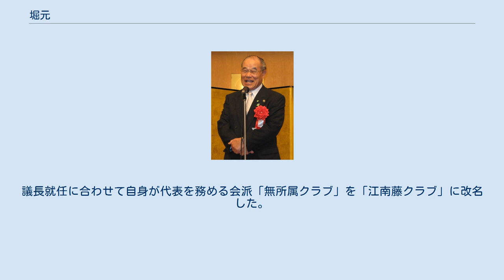堀元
堀 元（ほり もとし、1945年〈昭和20年〉4月28日 - ）は、日本の政治家。
勲等は旭日小綬章。
愛知県江南市議会議員（3期）。
2021年（令和3年）5月13日より同議会の議長を務めている。
前・江南市長（3期）。
江南藤クラブ代表。
 1945年（昭和20年）4月28日、愛知県江南市生まれ。
1964年（昭和39年）3月、愛知県立尾北高等学校卒業。
1995年（平成7年）の江南市議会議員選挙で初当選。
1999年（平成11年）4月、江南市議会議員選挙で再選。
 2003年（平成15年）、20年ぶりの選挙戦となった江南市長選挙に民主党・保守新党の推薦を受けて出馬。
他の3人の無所属新人候補を破り、初当選。
 ※当日有権者数：人 最終投票率：63.39%（前回比：-16.08pts） 2007年（平成19年）の市長選では元市議など対立候補2人を破り再選。
 ※当日有権者数：人 最終投票率：60.19%（前回比：-3.2pts） 2011年（平成23年）の市長選で三選。
 ※当日有権者数：人 最終投票率：52.36%（前回比：-7.83pts） 2015年（平成27年）4月26日に行われた市長選に4期目を目指して出馬したが、前市議の沢田和延に敗れ、市長を退任した。
 ※当日有権者数：79,728人 最終投票率：53.64%（前回比：+1.28pts） 市長退任後の2016年（平成28年）11月3日、地方自治功労により旭日小綬章を受賞。
 2019年（平成31年）4月22日に行われた市議選に出馬、当選し、再度市議となった。
大藪豊数と「無所属クラブ」を結成し、代表を務める。
 2021年（令和3年）5月13日、江南市議会臨時会で議長に選出された。
任期は申し合わせで一年。
議長就任は初めて。
議長就任に合わせて自身が代表を務める会派「無所属クラブ」を「江南藤クラブ」に改名した。